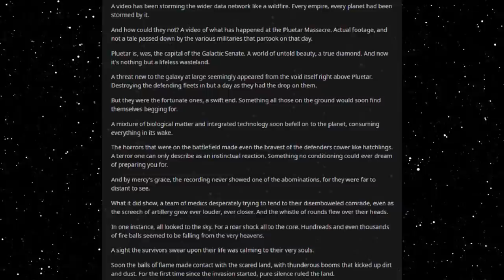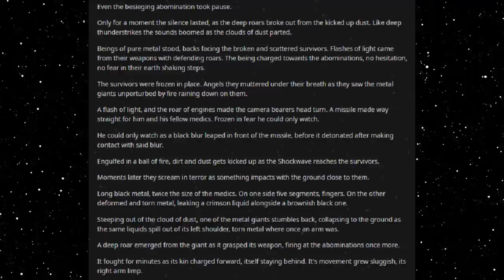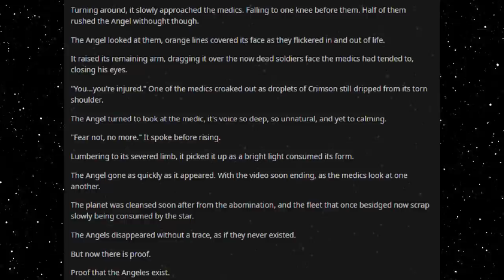Best HFY Reddit Stories: The Angels (r/HFY)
As if by divine intervention...

An original story written, and granted permission to narrate by u/DerpAngel22

Current Patreons:
Roger Dial
J. Howard
Samuel king
Nathan Riek
Mezec
Nikolous Rice
Jeffery Needham
Dwavenminer
Daddy Jesus
Green Blaster07
Warutteri
Nick Hatley
John Etgar
Luis Medina
Adam Drawdy
James Erb
Evan Summers
pedro batista cepeda
Daniel Gartin
Jeromy Carmickle
Jeffrey hedlund
RUBEN
Tanner Ryan Jollet
Dan Chadwick
Dionysus
Jason Pearson
Wolflet
John J Riggan
Joel Nikula
Daq Britton
Erick Jaquez
Elitedrone
Weston Simmons
Mario Colon
Stephen Dower
Jonas GrundstrÃ¶m
Joey Bates
Brennan Robertson
michael lee
laurine manigat
Elim Tevir
Alexander Michael Fraser
Micky
Thee_ Number_Six
Raymond Demara
Christopher Heredia
Maze Zy
David Arva
Logan Herron
John Weaver
Malovich
Silvan Fricker
Mr. Karlsson
Manuel Garcia Soto
Jonathon Chasteler
KazuniTheAvali
Cloodden
genomephilanthropist
boone stover
Dustin Tijerina
Thobias Ã¥man
Nicholas Johnson
C Fern
TheBadassForunnerElite
oliver Pettersson
John Arians
eistee9683 .
SCP-49730
Jeff Kaiser
Alex Corl
Jess Hobart
Purple Magi
Matthew
william
Mr. NoNameA2601
Vengrov
Andre Tolmich
Dexxuleed
Ross Warden
Jason
Blighty
saber154
Cameron
Felipe Agudelo
juan ruvalcaba
Davin Smith
chaoticPopo
Possibly Here For Plot
Sapient_table
Vanopolis
Trey Hull
MÄ«onikoi
chzoe warford
Andrid9
daniel john gerhart
Mr.Monical
Kimball Boyd
but span
Shaun Jacobs
Enterprise
Tradainian
Quakes
Peter Crane
daniel mayo
Adrian IwaÅ„ski
Joshua brown
Dopamine Coma
Carl
Rusty Shackleford
Logan Jacobsen
Tech Priest Toaster
Thirteenth Angel
James Gregory
OyBoy413
Drakos
chaosdays
john
Yahsho Jinn
Chris Hogg
JordKriger
Nathaniel Krauss
Namel909
Devara Saira
Sturlaugur Arnar Kristinsson
Michael Morse
Nick Devor
Mitchell Taylor
PATRICK JAN JOSUA DAVIDSEN
Imp erishable
dioriteigneous
NightVision
Nathan west
matthew baker
Danger N00dle
DragenDragoon
Corbin Mcneill
nick davie
OTTO DBS Gaming
Danial Zujkowski
Dalmenuis
Tyler Bremer
eyes downfield
king vice
Barrage balloon
Roy Nicolaysen
Merlin Morgan
DebautcheryDecanter
julekule
Dragonking
Jonathan Torrez
Riokan
Juliano De Luca
Brice Abbott
Arin Storm
Logan Kuhlman
CLOROX D VIKING
Wln424
Viridity one
ShadaePrajschet
jordan simmons
Joey
iamblt
some wierd guy
Chandler Riley
Thomas Panis
John Meek
turnip hunter
Jarrett Campos
shadow sword001
joshua stone
Jim Flint
koollman
Dank Matter
Alex Farmer